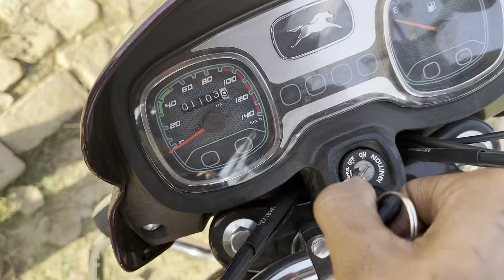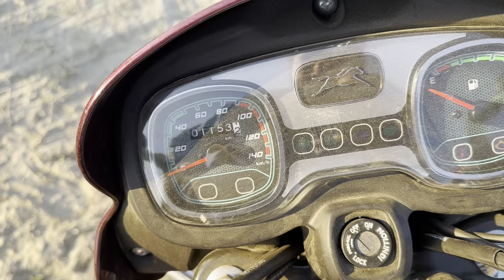Handa Dairy Farm से आई नयी गाय ।। Dairy Farm 😍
:- नमस्ते दोस्तों आप सभी का स्वागत हैं आज की इस वीडियो में

:- Handa Dairy Farm cow